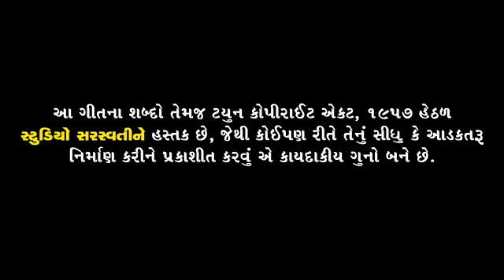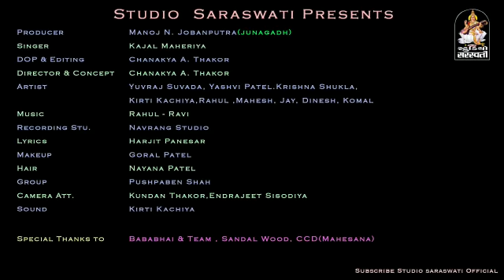Pyar karva no mane pan koi shok nathi